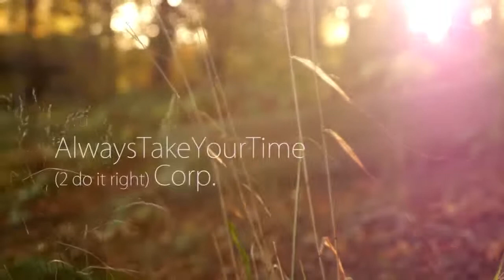Soft, Peaceful, Inspiring Background Music Instrumental -- relaxdaily N°058